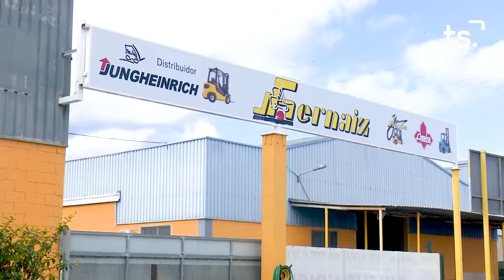INFORMATIU 2022 10 28